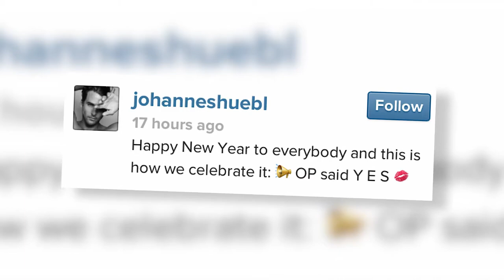Olivia Palermo Is Engaged to German Model Johannes Huebl | Splash News TV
Olivia Palermo is engaged after her boyfriend Johannes Huebl proposed during their St Barts holiday.